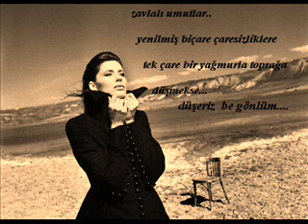KALMA BENDEN GIT.wmv